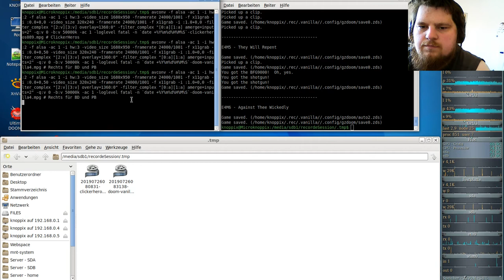DooM 1 Komplett Vanilla ( in GZDooM ) - Episode 4a - Thy Flesh Consumed